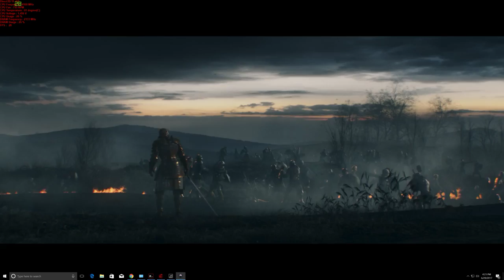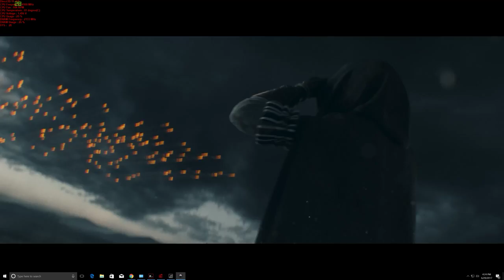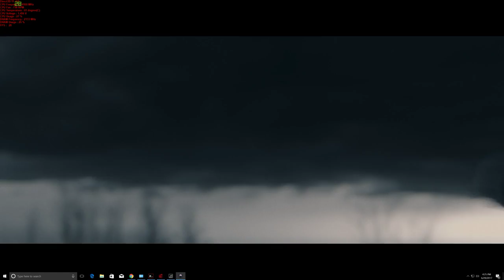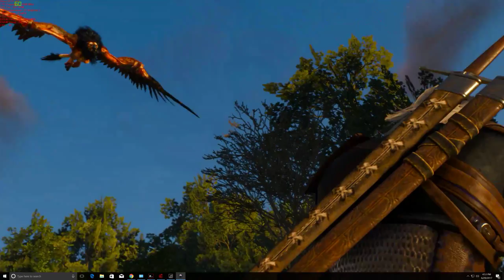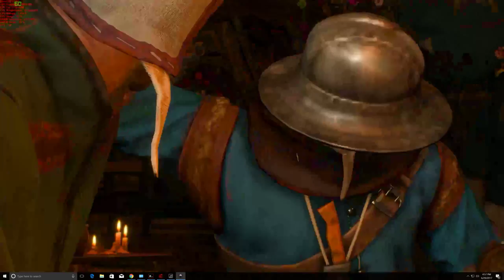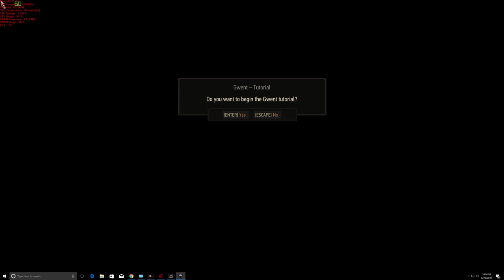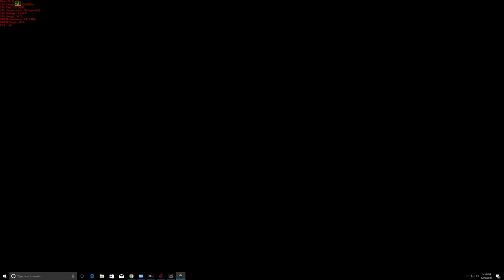Witcher 3 4K 60 FPS - Gameplay from beginning: Part 1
GPU: GeForce GTX 1080 Ti
CPU: AMD Ryzen 7 1800X Eight-Core Processor
Memory: 32 GB RAM (31.95 GB RAM usable)
Current resolution: 3840 x 2160, 60Hz
Operating system: Microsoft Windows 10 Pro